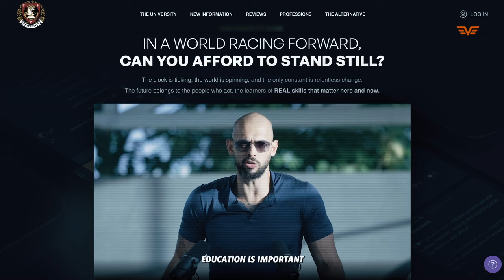Easy Money, Hard Lessons: Why Fast Cash Isn't Worth It | Andrew Tate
Tate sit down to discuss everything that's happened to him, and how he believes the end is coming for us all, why you MUST get RICH NOW.

Copyright info:
*Under Section 107 of the Copyright Act of 1976, this provision enables 'fair use,' allowing for the utilization of copyrighted material for purposes including criticism, commentary, news reporting, teaching, scholarship, and research.

1. This video has a neutral or potentially even positive effect on the original works.
2. This video serves educational purposes as well.
3. Utilized excerpts from videos as needed to convey the message.

Vast Catalyst does not hold proprietary rights to these video clips.